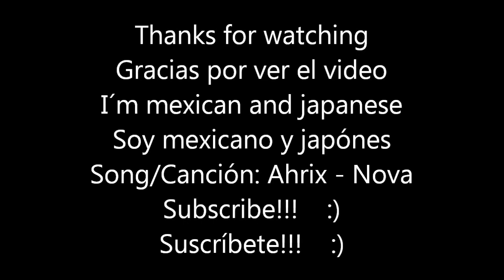TOP 10 Tallest Buildings In Monaco 2018/Top 10 Rascacielos Más Altos De Monaco 2018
THIS IS A VIDEO OF THE TOP 10 TALLEST SKYSCRAPERS IN MONACO, MONACO IN 2018, FINISHED AND INAUGURATED, THIS TOP DON´T COUNT THE SKYSCRAPERS IN CONSTRUCTION, I HOPE YOU LIKE IT, SOON I WILL UPLOAD MORE VIDEOS LIKE THIS!
ESTE ES UN VIDEO DE TOP 10 SOBRE LOS RASCACIELOS MÁS ALTOS DE MÓNACO, MÓNACO EN EL 2018, TERMINADOS E INAUGURADOS POR LO QUE NO SE TOMARON EN CUENTA LOS RASCACIELOS EN CONSTRUCCIÓN, ESPERO QUE LES GUSTE, PRONTO SUBIRE MÁS VIDEOS COMO ESTE.